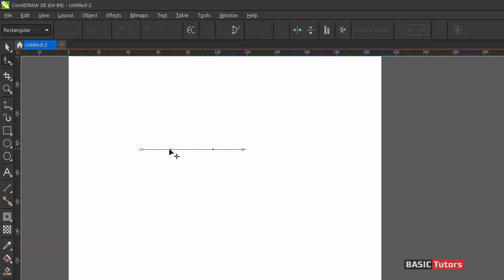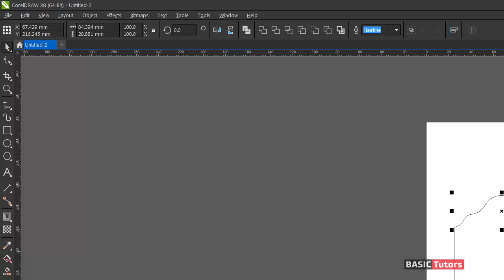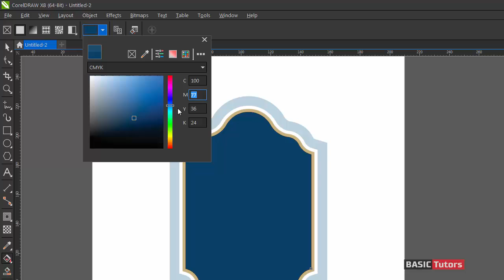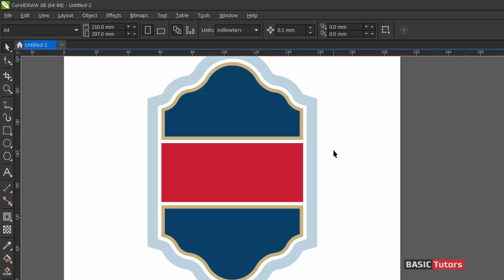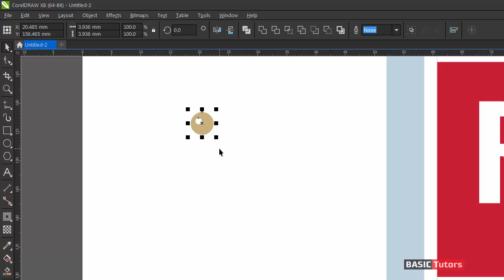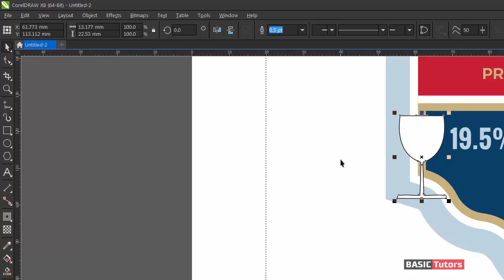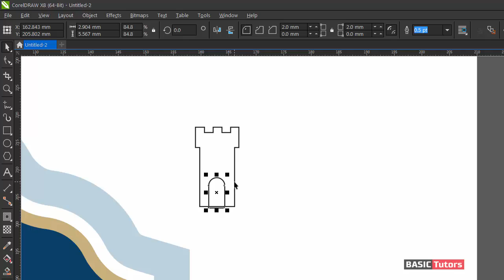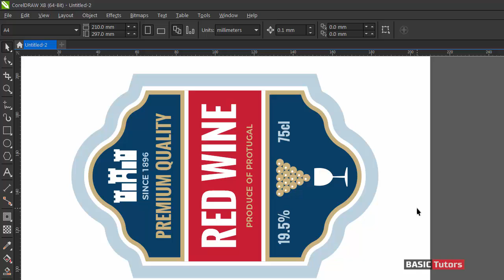Creating a Vintage Wine Label Design - Coreldraw Tutorials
How to create a wine label design in coreldraw software using contour tool. Graphic Design Tutorials.